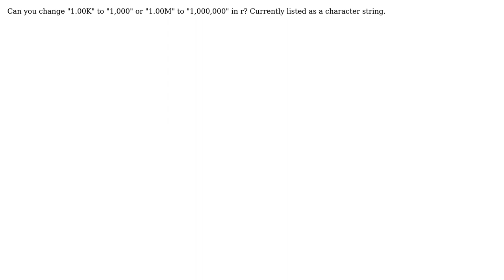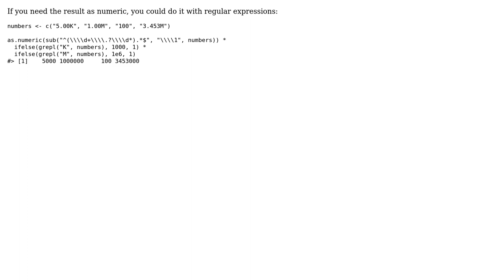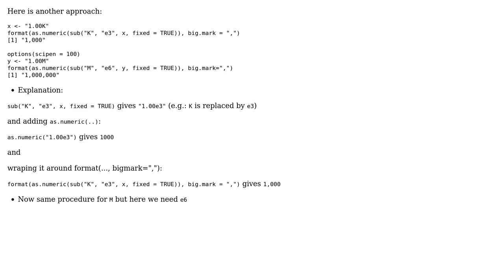Change entry with number suffix to full number in r? (4 Solutions!!)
Change entry with number suffix to full number in r?

With thanks & praise to God, and with thanks to the many people who have made this project possible! | Content (except music & images) licensed under CC BY-SA | Music | Images & others | With thanks to user TarJae user ncraig user Leah user Allan Cameron user akrun and the Stack Exchange Network Trademarks are property of their respective owners. You are responsible for your own actions.